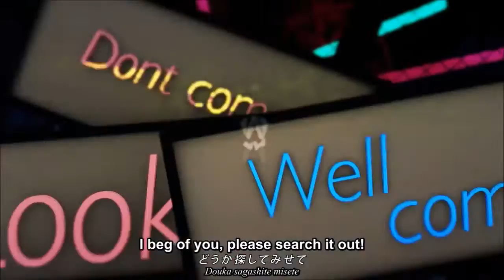【UTAU DEMO】Streaming Heart【Natsute Neil】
UST: EchoBlossom123
Don't ask when I'm going to actually release him because I honestly don't know, lol